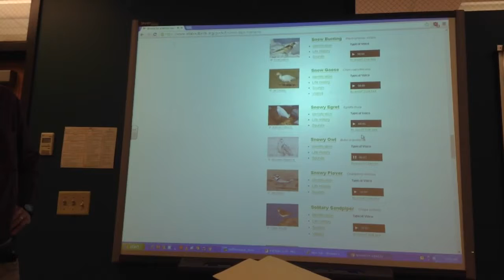Amazing Sunset Blinds 10 Unsuspecting Civilians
Progress! 98 more days to go